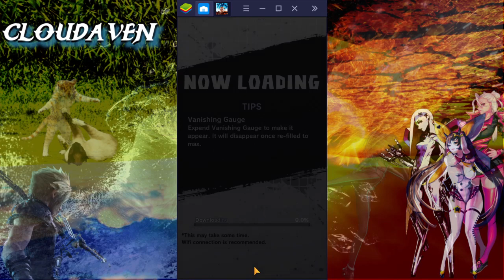ULTRA INSTINCT GOKU SUMMONS: Nov 27 DRAGON BALL LEGENDS with cloudaven LETS GET IT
Goku Utra Instinct Summons lets see what i get -- Watch live